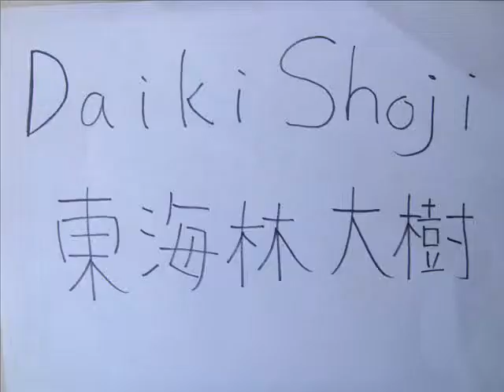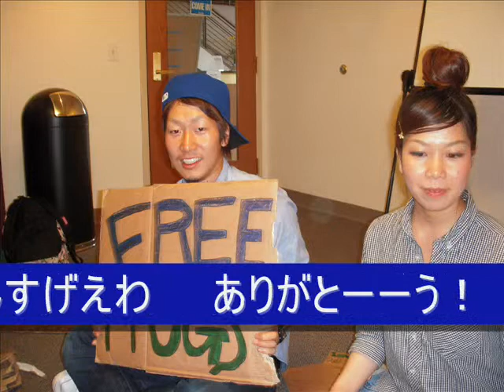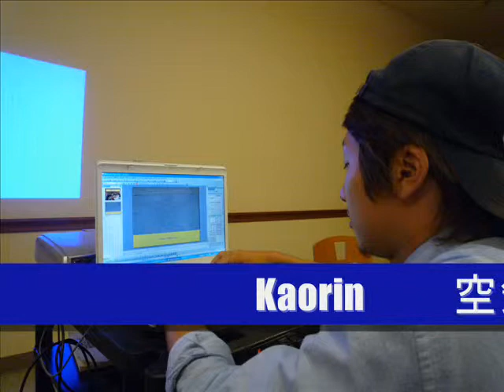BIE program 09 spring Daiki Shoji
message from my sweet BIE friends!!